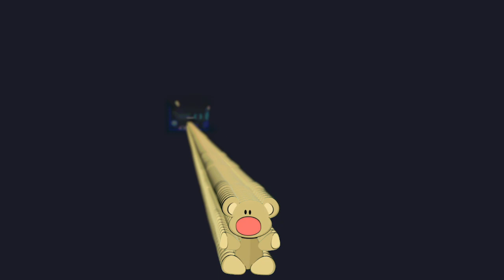Screw Up Again Of My Secular